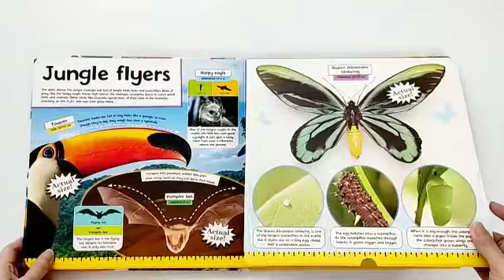Life Size Jungle Animals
Video from @indanaafida